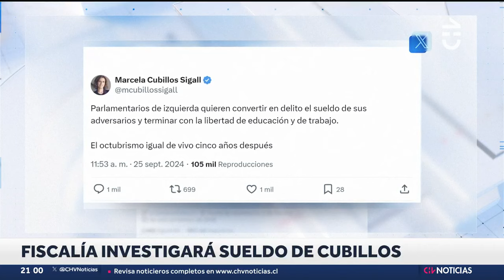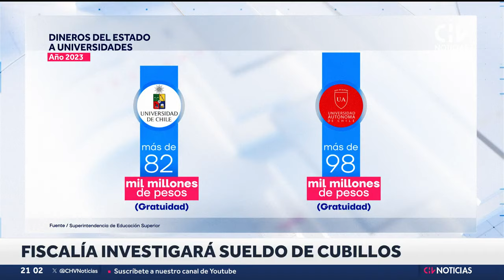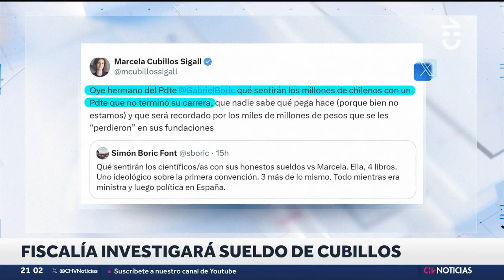¿QUÉ ESTÁ FALLANDO? Las medidas de seguridad al interior de banco en la mira - CHV Noticias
El robo de 28 millones de pesos que sufrió una mujer jubilada volvió a instalar el debate sobre las medidas de seguridad en las entidades bancarias.

El 2023 se firmó un protocolo entre la banca y las autoridades para implementar mejoras en la seguridad. Sin embargo, para muchos clientes de bancos las medidas que se han tomado son aún insuficientes.